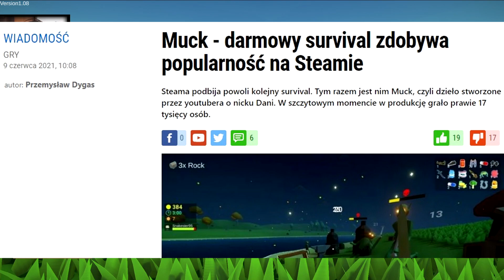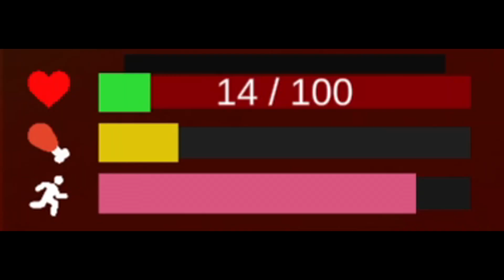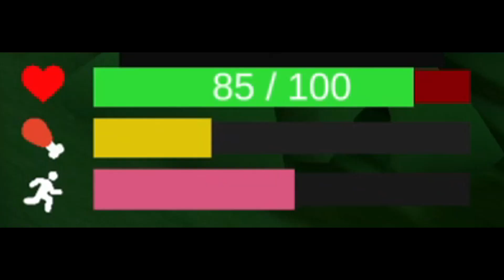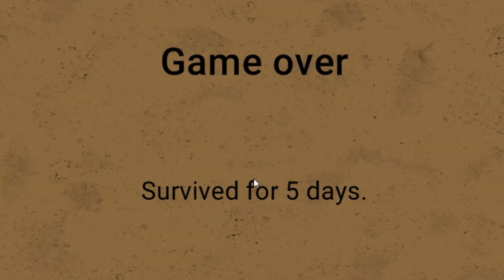DARMOWY survival na steam - co może pójść nie tak? | Muck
Szybki rzut okiem na nową darmową produkcję na steamie o nazwie Muck. Gra stworzona na silniku Unity przez youtubera Dani jest kolejną survivalową przygodą na losowo generowanym świecie. Gierka co widać nastawiona na wspólną grę ze znajomymi co należy traktować na plus. Prostota, brak większych bugów i darmowość chyba przeważyły na przytłaczająco pozytywne recenzje na steamie i niemal 17 tysięcy graczy jednocześnie. Warto rzucić okiem!

muck pl, muck, zagrajmy w muck, muck steam, muck polska, muck Dani, co to jest Muck, Muck poradnik, Muck gameplay